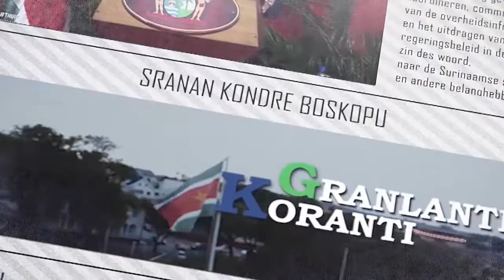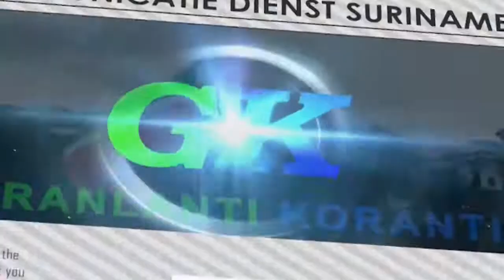𝔾ℝ𝔸ℕ𝕃𝔸ℕ𝕋𝕀 𝕂𝕆ℝ𝔸ℕ𝕋𝕀 (JAVAANS) DD 10 NOVEMBER 2021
De onderwerpen in deze aflevering zijn:
- Samenwerking met JusPol  met beveiligingsbedrijven on hold
- Ambassadeurs Oostenrijk, Viëtnam, Angola en Servië maken opwachting bij president Santokhi
- Ministerie van Openbare Werken voert werkzaamheden op in 2022